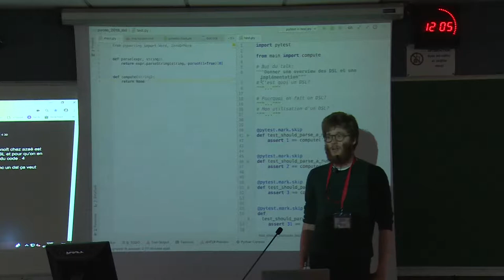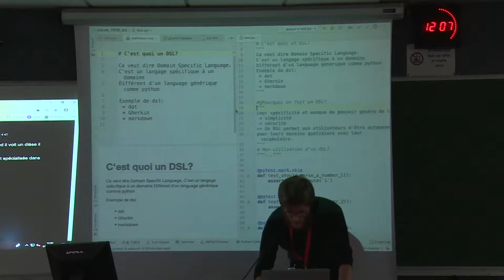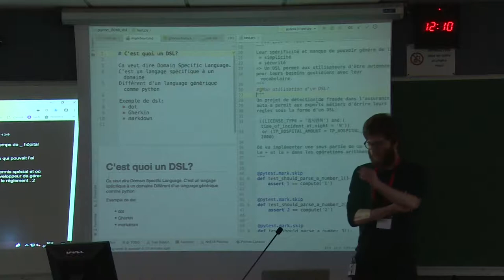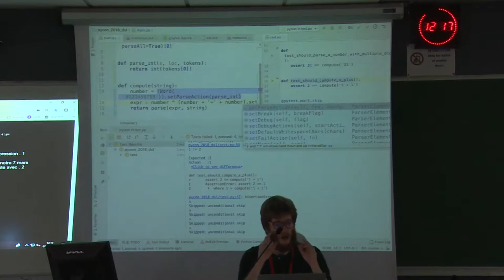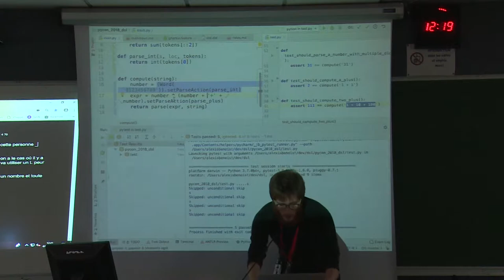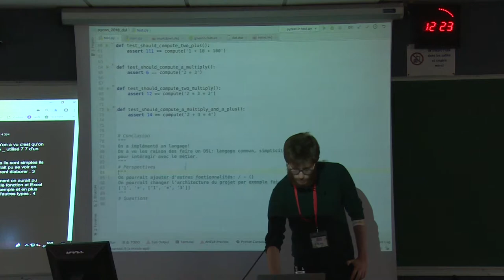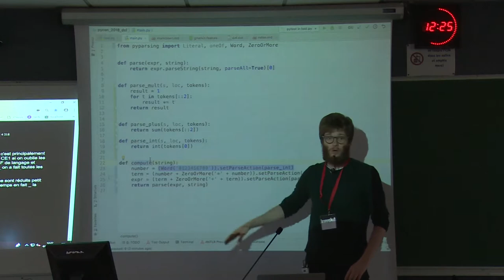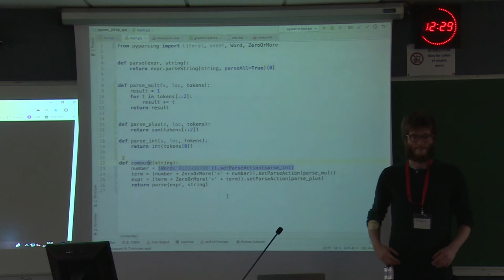PyConFR 2018 - REx: Implémentation d'un DSL - Alexis Benoist